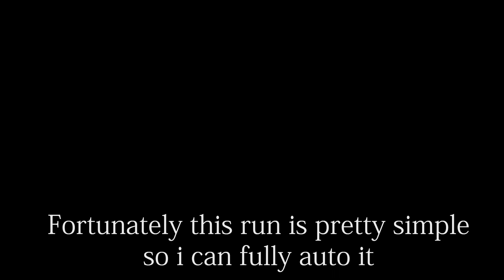[Arknights] Annihilation 22 Decaying Wastes 7 Operators AFK run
Another quite simple annihilation to do considering there is no boss and the enemies are pretty easy to handle to begin with... Without further ado here's the operators note :
- Texas is just another DP generator... can be swapped with any but preferably not from the flagbearer sub class
- Saria can be replaced with any thick defender... just make sure to deploy her last

Operators Skill and module level :
Texas : S2M3
Thorns : S3M3
Exusiai : S3M3
Saria : S1M3 ( Lv1 )
Eyjafjalla : S2M3 ( Lv3 )
Ifrit : S2M3 ( Lv1 )
Mulberry : S1M2